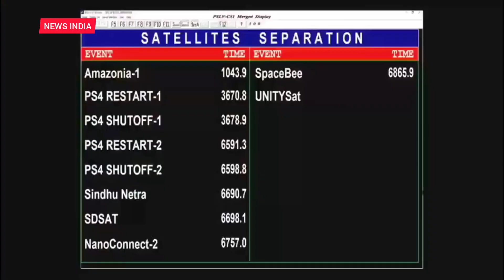Isro successfully launched Rohini sounding rocket | RH560 | News India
Sounding rockets are one or two stage solid propellant rockets used for probing the upper atmospheric regions and for space research. They also serve as easily affordable platforms to test or prove prototypes of new components or subsystems intended for use in launch vehicles and satellites. With the establishment of the Thumba Equatorial Rocket Launching Station (TERLS) in 1963 at Thumba, a location close to the magnetic equator, there was a quantum jump in the scope for aeronomy and atmospheric sciences in India. The launch of the first sounding rocket from Thumba near Thiruvananthapuram, Kerala on 21 November 1963, marked the beginning of the Indian Space Programme . Sounding rockets made it possible to probe the atmosphere in situ using rocket-borne instrumentation. The first rockets were two-stage rockets imported from Russia (M-100) and France (Centaure). While the M-100 could carry a payload of 70 kg to an altitude of 85 km, the Centaure was capable of reaching 150 km with a payload of approximately 30 kg.

ISRO started launching indigenously made sounding rockets from 1965 and experience gained  was of immense value in the mastering  of solid propellant technology. In 1975, all sounding rocket activities were consolidated under the Rohini Sounding Rocket (RSR) Programme. RH-75, with a diameter of 75mm was the first truly Indian sounding rocket, which was followed by RH-100 and RH-125 rockets.  The sounding rocket programme was the bedrock on which the edifice of launch vehicle technology in ISRO could be built. It is possible to conduct coordinated campaigns by simultaneously launching sounding rockets from different locations. It is also possible to launch several sounding rockets in a single day.

Operational sounding Rockets

Currently, three versions are offered as operational sounding  rockets , which cover a payload range of 8-100 Kg and an apogee range of 80-475 km.

VehicleRH-200RH-300-Mk-IIRH-560-MK-IIPayload (in kg)1060100Altitude (in km)80160470PurposeMeterologyAeronomyAeronomyLaunch PadThumba BalasoreSDSC-SHARSDSC-SHAR

Several scientific missions with national and international participation have been conducted using the Rohini sounding rockets.

Top searches

isro sounding rocket launch
sounding rocket launch
isro
sOunding rocket
rh 560
isro sounding rocket
isro launches sounding rocket
sounding rocket isro
isro rh 560
isro launch sounding rocket
rh 560 rocket
rh560